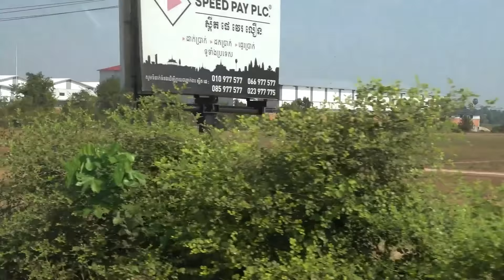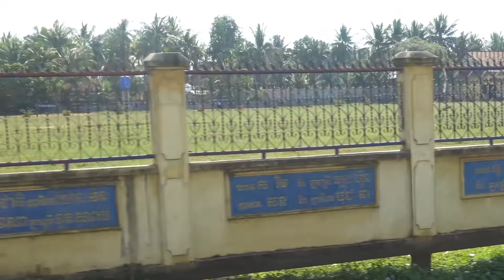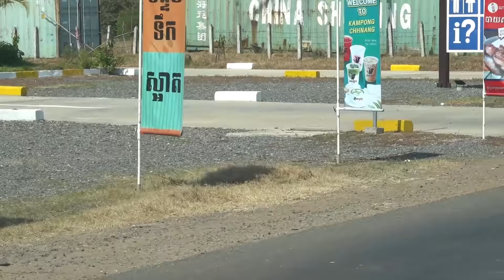CAMBODIA TRIP ( 2019 ) PART: 13 HEADING TO PURSAT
FACEBOOK FRIEND REQUEST DRIVER AND I, BUY FLOWER AND PRAYER FOR HER SON BEFORE HEADING TO PURSAT, BREAKFAST AND DROPPING BY CAMBODIA/JAPAN MART  IN KAMPONG CHHNANG.